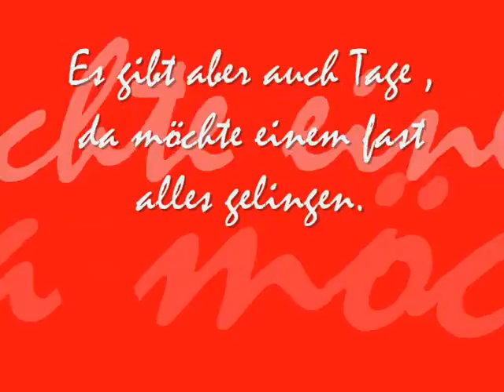PES6 Goals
A Video with some goals made in Pro Evolution Soccer 6.